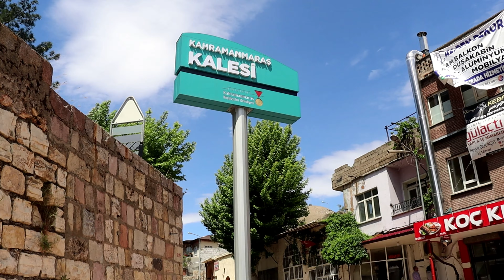DÜNYANIN EN SAÇMA BİNASINA GİTTİM!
Bu videomda Kahramanmaraş şehrine gittim.
Hem gezip hemde yerlisi olan abilerimle ve kardeşlerimle tanıştım,Fazlasıyla sıcak kanlı insanlar birgün yolunuz düşerse mutlu ve memnun kalabileceğiniz bir şehir.

Artık Yotube platformunda bulunuyorum Tanıyan bütün şirinler ailesinin desteğini bekliyorum (:
Tanıyan ,Tanımayan tüm herkese Merhaba diyorum (: